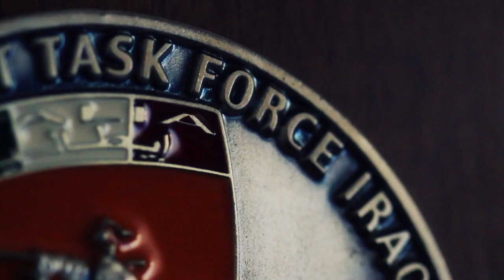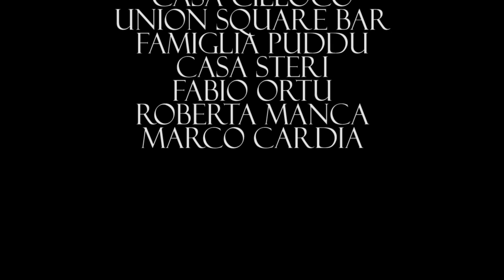WORNOUT - ARMY (official music video)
WORN OUT - Army

Produced by: Eye Me & WORNOUT
Directed by: Bruno Mameli
Starring: Lidia Mameli, Diego Littera
Photography: Michela Medda, Bruno Mameli
Shooting: Michela Medda, Bruno Mameli
Post-production: Bruno Mameli
Make up: Michela Medda, Francesco Virdis

Lyrics:
Finally I found you doctor,
this should be your garden.
Look how many crazy blossoms,
they will grow up quickly..
unfortunately you won't be there,
this is my proud promise:
this should be the last time you dry them 'cause I'm coming over you.

Finally I see you doctor
this should be your cottage.
You had run away from desert,
from your precious army.
Now I'll take away from you what you had taken away from me.
You're a living dead, you can be sure that I'm coming over you.

You took your gun,
you killed my son,
you broke my life.
Now take your gun and
shoot at your daughter
look how she's dying.